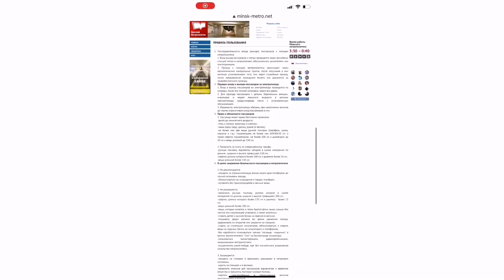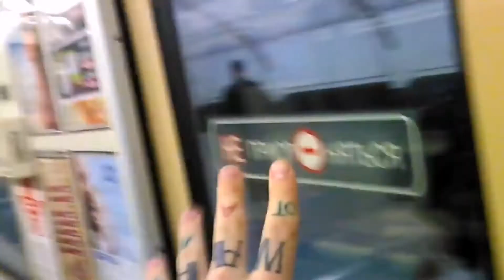Метровские войны #4 (+ милиционер был освобождён )